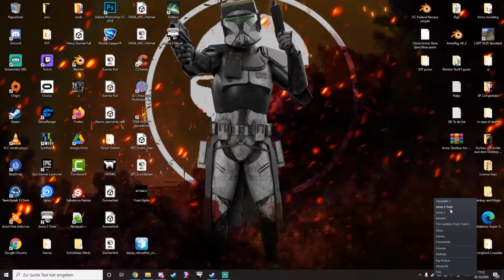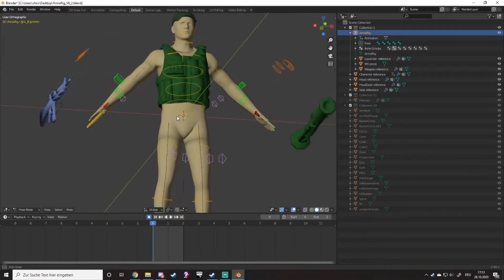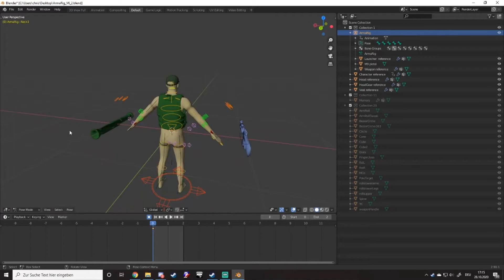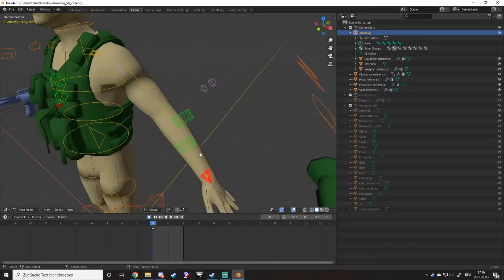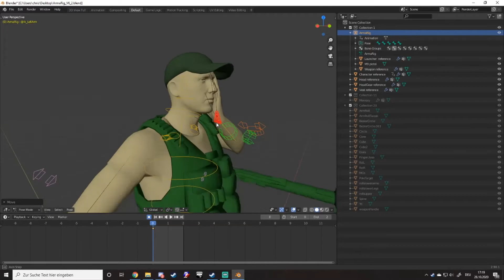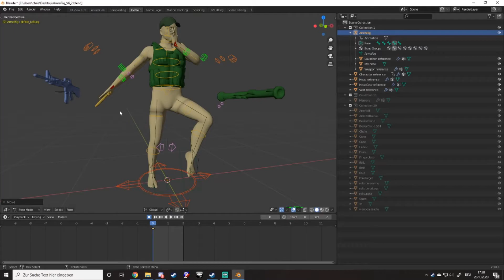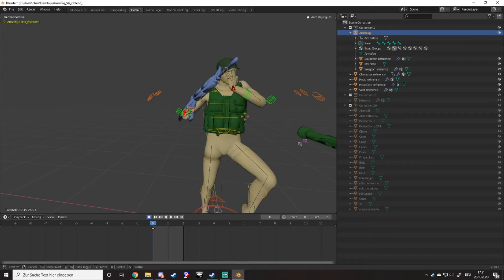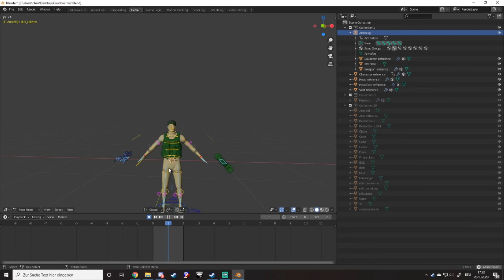Minecraft Blender T-Posing tutorial for ARMA 3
I'll may be doing more modding related shit, but dunno